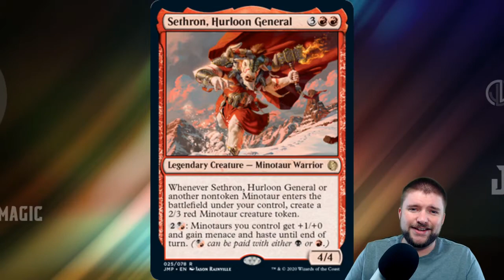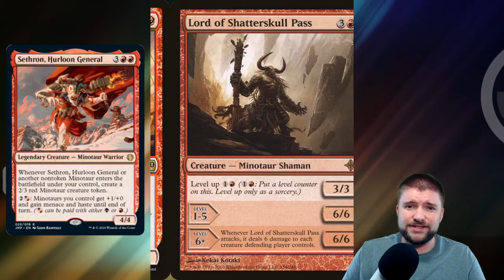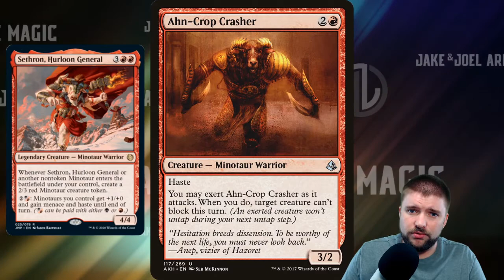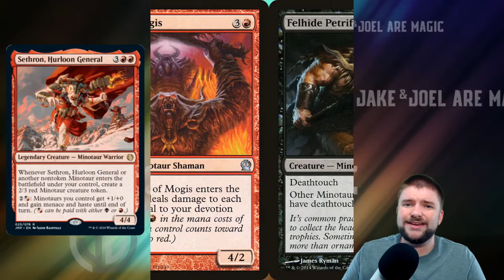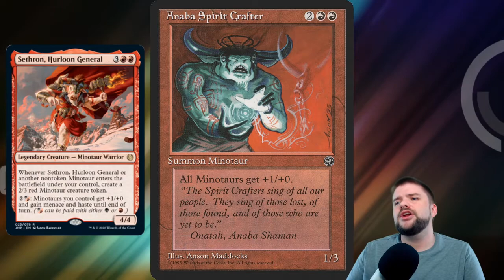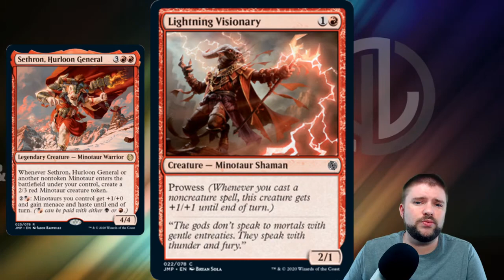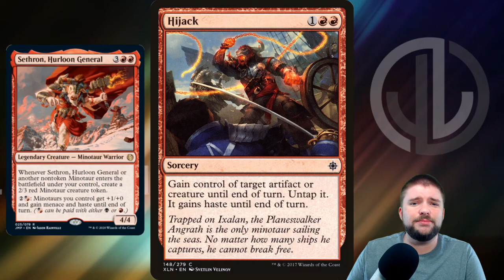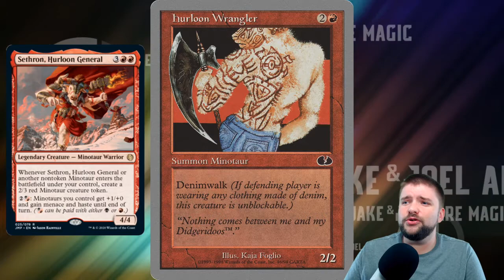Sethron, Hurloon General | Jumpstart Commander [EDH Minotaur Tribal]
Jumpstart spoilers  have started, so what better time to start brewing? Today's focus is Sethron, Hurloon General, a new card from Jumpstart, which will be making its debut into the MTG Multiverse. Finally, the Minotaur Tribe has a general to command their EDH army! In this video, Joel goes over the playable Minotaurs in MTG history that should probably be in the deck. The options are limited in this aggro EDH deck, so there are other cards to go over! Maybe it is the deck for you. As always, thank you for spending your time with us!

~SOCIAL LINKS~

Deck Guides episodes music by:
Title: Scanner

Chatting episodes music by:
Artist: Underbelly
Song: Lulu